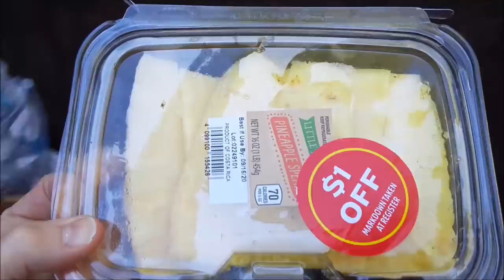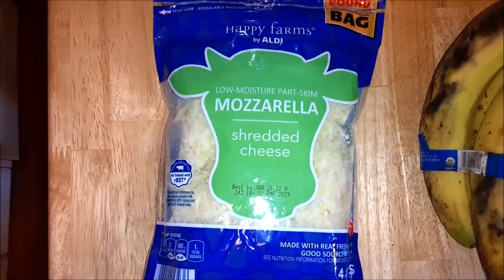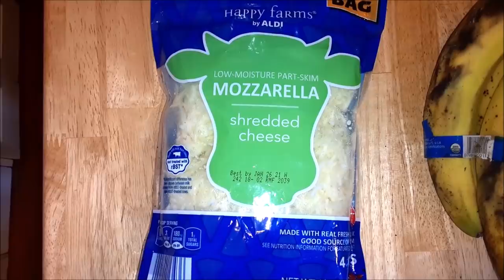DUMPSTER DIVING FOR FREE FOOD ~ PLUS A TASTE TEST OF DUMPSTER FOOD!